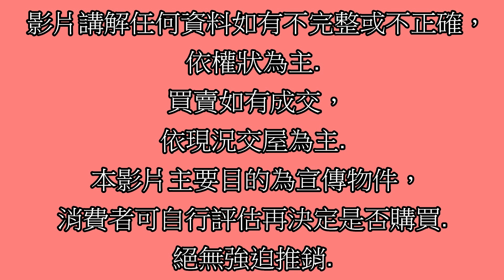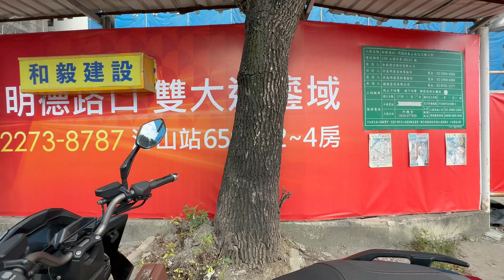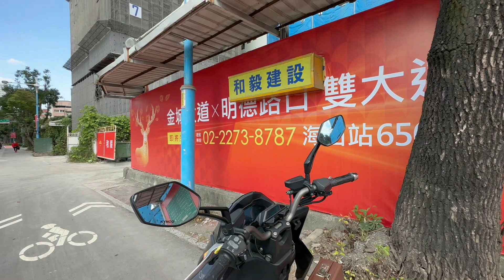Google 土城房屋阿德 趙育德 0958702518(家泰明心 新北高工步行400公尺到家 海山站步行750公尺到家)屋主急售1650萬,明德路(2房車36.79坪) 2房2廳1衛1陽台1車位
Google 土城房屋阿德 趙育德 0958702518(家泰明心 新北高工步行400公尺到家 海山站步行750公尺到家)

屋主急售1650萬,新北市土城區明德路(2房車36.79坪)

2房2廳1衛1陽台1車位

趙育德

我是

Facbook